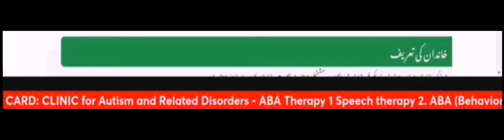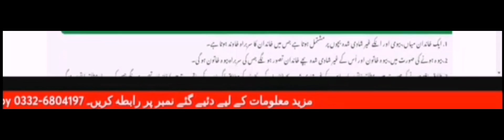Clinic for Autism and related disabilities.CARD In Lahore.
CARD _ Clinic for Autism and Related Disabilities In Lahore.